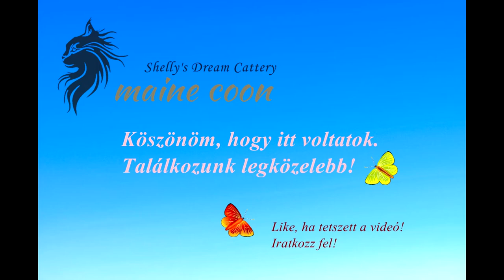Tenyésztésről őszintén - Amiről nem szeretünk beszélni/kiscica elvesztése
Sziasztok!

Ha tetszett a videó ne felejtsd el lájkolni :)

Hasznos linkek

Rólam:
A Shelly’s Dream Maine Coon tenyészet alapja a macskák iránt érzet szeretetem és tiszteletem. Első Maine Coon cicáim 10 éve kerültek hozzám. Egy testvérpár Sunny és Tecla. Mindent elsöprő fajtaszerelem volt és már akkoriban tudtam ennek lesz folytatása. Amint különköltöztem a szülői háztól megvettem első tenyész cicámat Shellyt aki egyben tenyész állományunk alapítójaként tenyészetünk nevét is viseli. Shelly a Shelley angol női névből származik magyar jelentése „sziklapárkány menti rét, mező. :) Számomra ez a név a játékosságot, természetet és a végtelenséget jelképezi akárcsak egy végeláthatatlan táj, avagy a Macskák ősi természete. Mi tenyésztők a természettel dolgozunk, olykor harcolunk, ami lényeges; a mindenhatósága alatt állunk ezt soha nem szabad elfelejteni! Számomra mindennél fontosabb cicáim jóléte, egészsége! Amikor puha talpacskáikkal mellém kucorodnak és elhallóan szuszognak, dorombolnak, olyankor felülírják minden gondom és bajom. A sztereotípiákkal ellentétben hűségük és odaadásuk nem ismer határt. Képesek a nap huszonnégy órájában bújni, törleszkedni, fürkészni a gazdi minden egyes pillanatát. Három külön szobával illetve épülő 100 m2 cicakerttel biztosítom számukra a maximális mozgásteret, kényelmet. Genetikai, virológiai tesztekkel rendelkező tenyészet vagyunk, melyeket a gazdi fénymásolatban a szerződés mellé mellékletben megkap.
üdv,
Krisztina
Itt megtalálod a cicáimat:

Csomagot ide tudsz küldeni:
Szigetszentmiklós Zápor utca 1 A
Szabó Krisztina